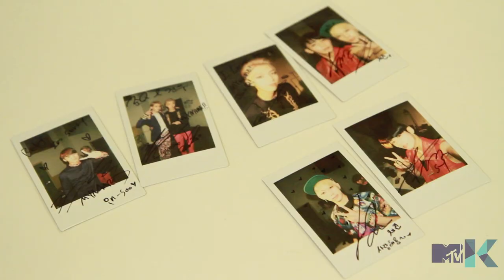Top 10 Countdown: MYNAME's Back!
Boy band MYNAME returns from 6 months of Japanese promotions with their first Korean mini album and an impressively large-scale music video for their title track, "Baby I'm Sorry." MTV K met up with Gunwoo, Insoo, Seyong, JunQ, and Chaejin for an exclusive interview and photo shoot to celebrate their return to Korea. to watch episode 7 of Top 10 Countdown, along with MYNAME's full interview, and hear the guys talk about their ideal types, lessons learned, and dreams for the future.